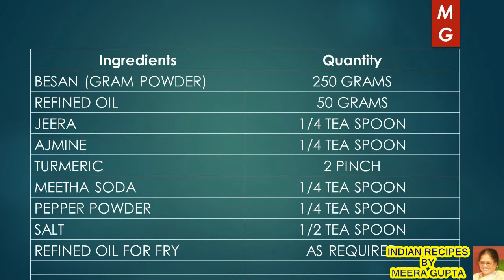Gujrati Bhavnagri Namkeen | गुजरती भावनगरी नमकीन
MY CHANNEL
 " INDIAN RECIPES BY MEERA GUPTA" WELCOME YOU,

USEFUL TIPS FOR KITCHEN MANAGEMENT ( यूज़फ़ुल टिप्स फॉर किचन मैनेजमेंट के और वीडियोस

HOW TO MAKE CRUNCHY GUJRATI BHAVNAGRI NAMKEEN RECIPE? ( गुजरती भावनागरी नमकीन बनाने की विधि)  AT HOME ?
STEP BY STEP PREPARATION OF CRUNCHY GUJRATI BHAVNAGRI NAMKEEN RECIPE?( गुजरती भावनागरी नमकीन) IS PRESENTED IN HINDI IN THIS VIDEO FOLLOWED BY  GIVING  VARIOUS TIPS ,VALUABLE HINTS & PRECAUTIONS TO PREPARE CRUNCHY GUJRATI BHAVNAGRI NAMKEEN RECIPE?( गुजरती भावनागरी नमकीन) QUICKLY.  DELICIOUS AND CRUNCHY GUJRATI BHAVNAGRI NAMKEEN  ( गुजरती भावनागरी नमकीन)  IS SPICED WITH PEEPER POWDER  .    IT IS PREPARED AT HOME ALL THE TIMES   CELEBRATIONS & PARTY FUNCTIONS AND IS SERVED MOSTLY IN  BREAK FAST.  CRUNCHY GUJRATI BHAVNAGRI NAMKEEN  ( गुजरती भावनागरी नमकीन ) IS LIKED BY EVERY ONE ESPECIALLY BY  CHILDREN, YOUNG’S & OLD AGE PERSONS. THIS SNACK IS MOST POPULAR  ALL OVER INDIA ESPECIALLY IN GUJRAT.

Ingredients Quantity

BESAN (GRAM POWDER) 250 GRAMS
REFINED OIL 50 GRAMS
JEERA 1/4 TEA SPOON
AJMINE 1/4 TEA SPOON
TURMERIC 2 PINCH
MEETHA SODA 1/4 TEA SPOON
PEPPER POWDER 1/4 TEA SPOON
SALT 1/2 TEA SPOON
REFINED OIL FOR FRY AS REQUIRED

DELICIOUS SNACKS RECIPES:
PEOPLE LIKES OTHER INDIAN SNACKS RECIPES LIKE….

Basil Butter Bread, Croque Monsieur, Bread Upma, Corn Flakes Crumbed Paneer,  Namkeen Seviyan,
Mixed Sprouts Corn Chaat, Batata Vada, Mixed Millet Bhelpuri, Poha, Sweet Potato Fries,
सेवई पुलाव{ SEVAIN PULAO ( VERMICELI NOODLES ) RECIPE } स्पंजी बेसन का ढोकला  (SPONGY BESAN KA DHOKLA, A DELICIOUS SOFT RECIPE ) समोसे आलू मटर के ( SAMOSE AALOO MATER KE , A DELICIOUS SNACKS) फिंगर चिप्स ( फ्रेंच फ्राई ) {FINGER CHIPS (FRENCH FRY) } नमक पारा   ( NAMAK PARA RECIPE ) नमकीन चेवड़ा (खट्टा मीठा) ( CHEVRA NAMKEEN (KHATTA MEETHA) RECIPE) , दाल और चावल की इडली बनाने की विधि (Dal & Rice IDLI Recipe in Hindi ) मसाला डोसा ( HOW TO MAKE MASALA DOSA? ) आलू की चटपटी रसीली सब्जी( HOW TO MAKE ALOO KI CHATPATI RASILI SABJI RECIPE ?) स्वादिष्ट नमकीन पूरी( HOW TO MAKE DELICIOUS NAMKEEN POORI ? ) वेजिटेबल राइस अप्पे “ पड॒डू “, पनियारम रेसिपी {VEGETABLE RICE APPE ,PADDU,(PANIYARAM)} साउथ इंडियन सांभर ( POPULAR SOUTH INDIAN SAMBHAR RECIPE ) खस्ता नमकीन मठरी( HOW TO MAKE KHASTA MATHARI NAMKEEN RECIPE? ) (ब्रेड कटलेट रेसिपी (POPULAR ALOO BREAD CUTLET RECIPE - BREAD POTATO ROLL रवा या सूजी उत्तपम (RAVA UTTAPAM-SUJI UTTAPAM(INSTANT) RECIPE IN HINDI) सूजी बेसन का चीला(HOW TO MAKE SOOJI-BESAN KA CHEELA RECIPE AT HOME IN HINDI? ) मलाई रवा ब्रेड पिज़्ज़ा (HOW TO MAKE MALAI RAVA BREAD PIZZA RECIPE? ),MRBP- DESI STYLE छोले (चना ) मसाला  ( CHOLE (CHANA) MASALA RECIPE ) इडली, डोसा के लिए उत्तम बेटर बनाने की विधि(IDLI, DOSA BATTER RECIPE,PERFECT SOFT & SPONGY ) मिक्स वेजिटेबल राइस-दाल उत्तपम रेसिपी ( MIX VEG. UTTAPAM RECIPE, DELICIOUS & TASTY) गुजरती भावनगरी नमकीन (HOW TO MAKE CRUNCHY GUJRATI BHAVNAGRI NAMKEEN?) AT HOME पनीर के पकोड़े ( PANEER KE PAKODE A SPICY RECIPE) QUICK & EASY MADE आलू टिक्की की चाट ( ALOO TIKKI KI CHAT RECIPE) CRUNCHY & SPICY स्वादिष्ठ पोहा ( POHA RECIPE ) BATATA KANDA POHA DELICIOUS & TASTY दाल से भरी खस्ता-कचौरी रेसिपी( KHASTA-KACHORI DAL STUFFED RECIPE, DELICIOUS & CRISPY ) खांडवी कैसे बनायें ?(गुजराती स्‍पेशल) ( KHANDVI RECIPE, DELICIOUS GUJRATI SPECIAL खस्ता नमकपारा-नमकीन साँखें बनाने की विधि( NAMAK PARA - NAMKEEN SANKHE, DELICIOUS & CRISPY ) स्वादिष्ठ चिली अप्पे:चिली अप्पम वैज मंचूरियन रेसिपी(HOT CHILI APPE : CHILI APPAM VEG MANCHURIAN) राज-कचौरी चटपटी चाट से भरी ( RAJ KACHORI, CHAT STUFFED DELICIOUS & CRUNCHY ) स्पंजी ढोकला रवा/सूजी का ( SPONGY DHOKLA RAVA/SUJI KA